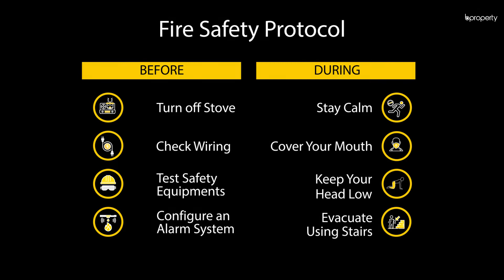Modern 1,430 Sq. Ft. Flat in Uttara | Flat for Sale in Dhaka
Uttara, being one of the largest residential areas, is a treat for inhabitants. It has a range of houses for varying needs and preferences. You could try finding one that will suit your needs or trust us as we present to you, this 1,430 Sq. Ft marvelous apartment. It has the best features one could ask for including great design and spacious rooms.